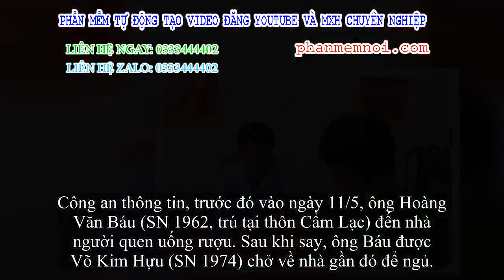✅ Gọi game thủ nhậu không chịu dậy, châm lửa dây cao su đốt game thủ bỏng rồi bỏ về